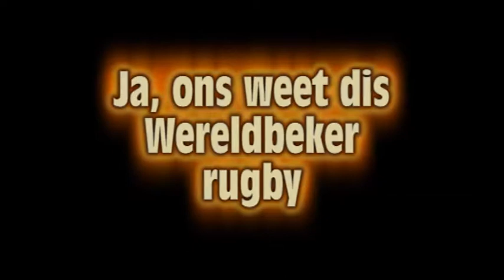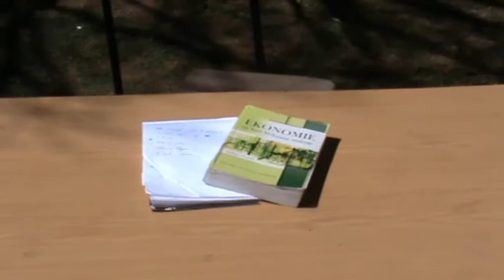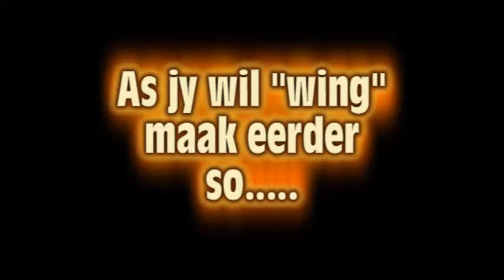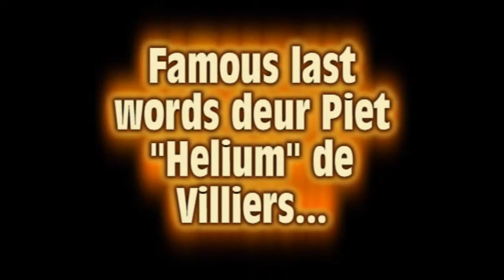GAG - Bokke.wmv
'n Kort motiveringsvideo vir die Toetsweek en Rugby wêreldbeker!